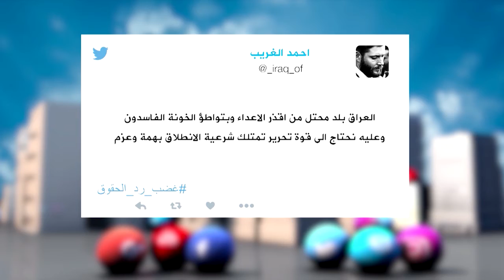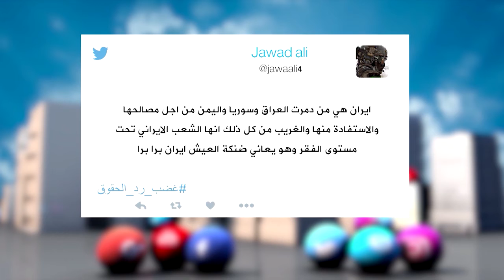تواصل_دوت_كوم | 6 - 8 - 2018